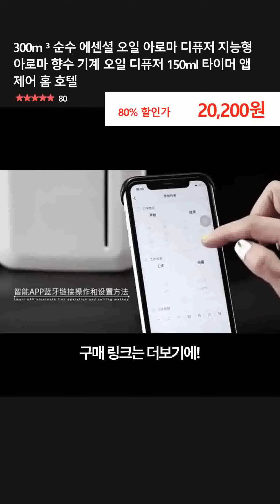300m ³ 순수 에센셜 오일 아로마 디퓨저 지능형 아로마 향수 기계 오일 디퓨저 150ml 타이머 앱 제어 홈 호텔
👉 구매링크